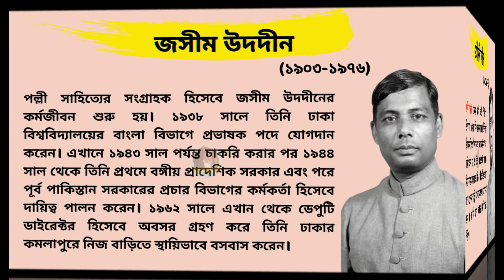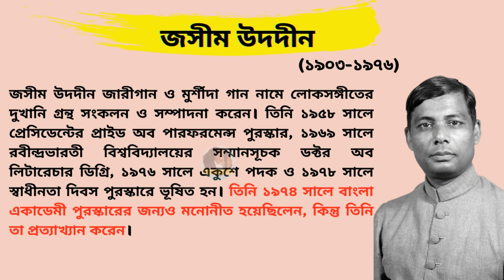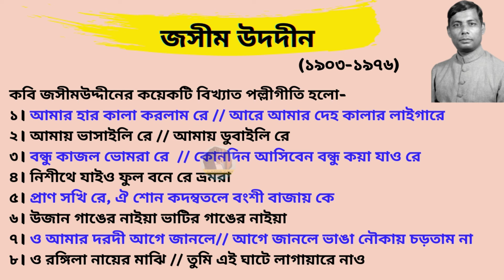প্রাণ সখি রে ★ ঐ শোন কদম্বতলে বংশী বাজায় কে ★ জসীমউদ্দীন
গীতিকার- পল্লীকবি জসীম উদ্দীন

“প্রাণ সখিরে, ঐ শোন কদম্বতলে বংশী বাজায় কে।
বংশী বাজায় কে রে সখি বংশী বাজায় কে
আমার মাথার বেণী খুইল্যা দিমু তারে আইনা দে।।

যে পথ দিয়ে বাজায় বাঁশী যে পথ দিয়ে যায় সোনার নূপুর পরে পায়।।
আমার নাকের বেসোর খুইল্যা দেব সেইনা পথের গায়
আমার গলার হার ছড়িয়ে দেবো সেইনা পথের গায়
যদি হার জড়িয়ে পরে পায়।।

যার বাঁশী এমন সে বা কেমন জানিস্ যদি বল
সখি করিস্ নাকো ছল, আমার মন বড় চঞ্চল
আমার প্রাণ বলে তার বাঁশী জানে আমার চোখের জল।।

তরলা বাঁশের বাঁশী ছিদ্র গোটা ছয় বাঁশি কতই কথা কয়
নাম ধরিয়া বাজায় বাঁশী (ঘরে) রহন না যায়।।”